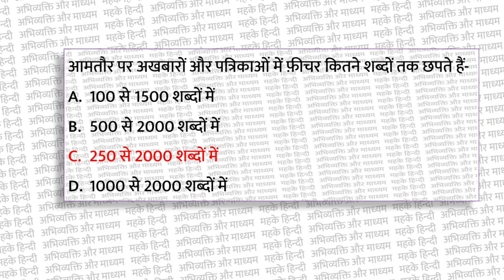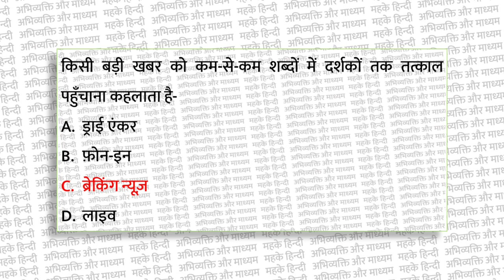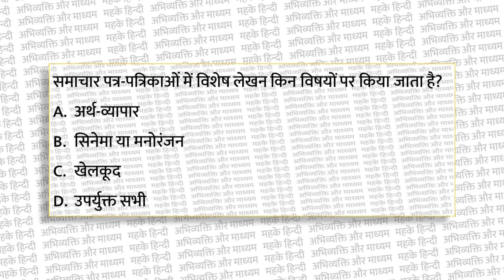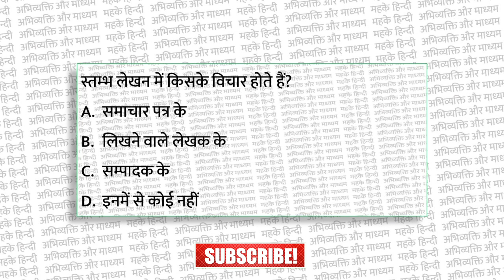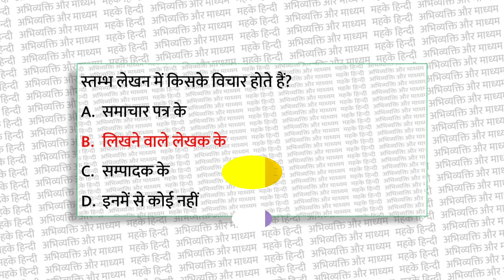Abhivyakti Aur Madhyam Class 12 | Practice Set 2 | CBSE BOARD EXAM 2023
Hindi Practice Set 2 | Abhivyakti Aur Madhyam Class 12 | MCQ | CBSE BOARD EXAM 2023

नमस्ते!
Namaste!

Hindi Practice Set Class 12
Abhivyakti aur madhyam class 12
Class 12 Hindi Abhivyakti aur Madhyam
patrakariya lekhan ke vibhinn roop class 12
vishesh lekhan
CBSE BOARD EXAM 2023
kvs pgt hindi preparation 2022
kvs pgt hindi exam preparation